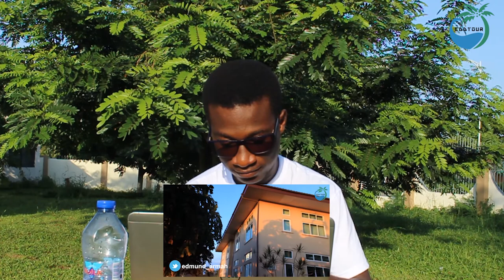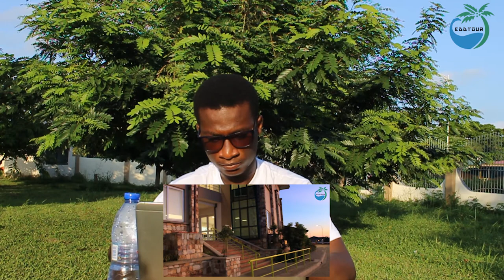Reacting To Wakanda On The Hill | Ashesi University